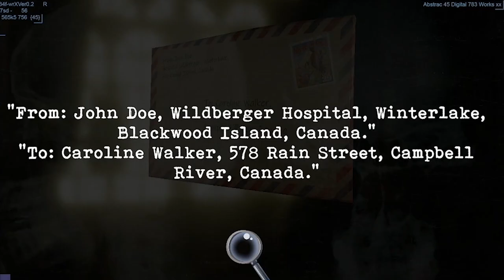Kat Checks Out | Tormented Souls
Kat checks out Tormented Souls, a new indie survival horror throwback to the classics like Silent Hill and Resident Evil.